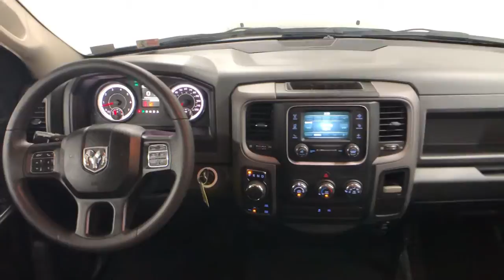2018 Ram 1500 Bakerstown PA 11U00348A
Brilliant Black Crystal Pearlcoat Used 2018 Ram 1500 available in Bakerstown, Pennsylvania at Jim Shorkey North Hills Chevrolet.

Jim Shorkey Chevrolet of North Hills is pleased to offer this attractive 2018 Ram 1500 Express Brilliant Black Crystal Pearlcoat HEMI 5.7L V8 Multi Displacement VVT 8-Speed Automatic 4WD.brbrJim Shorkey Certified vehicles undergo a 130 multi-point inspection, must pass PA State Inspection and Emissions and include the remainder of factory warranty.